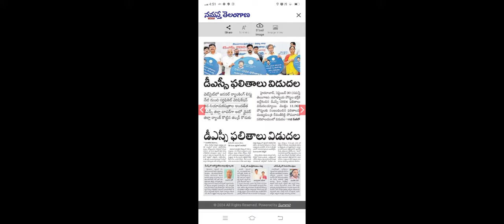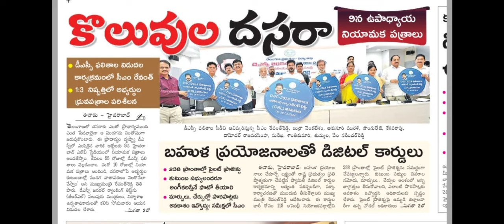Certificates Required For TS DSC 2024 || TS DSC certificate verification || TS DSC Latest news today